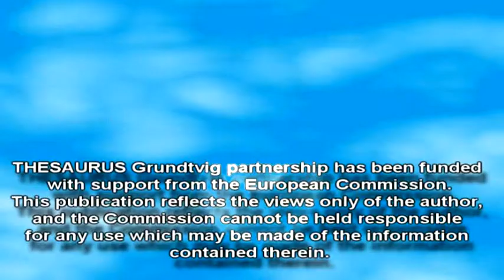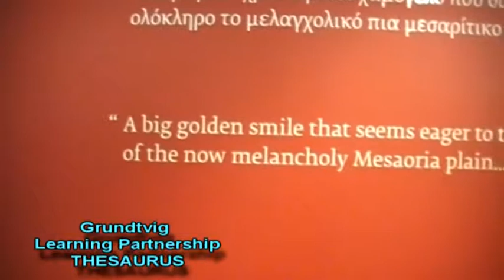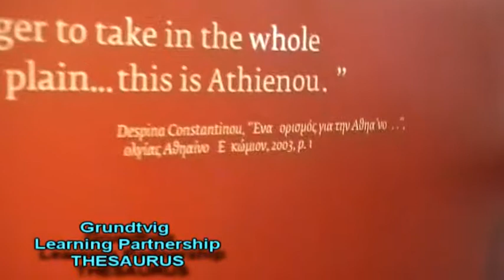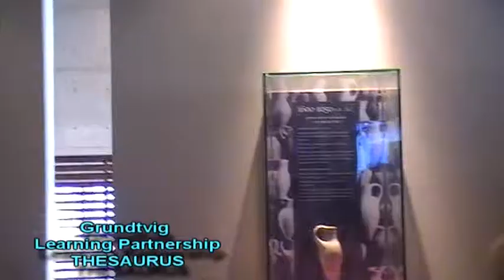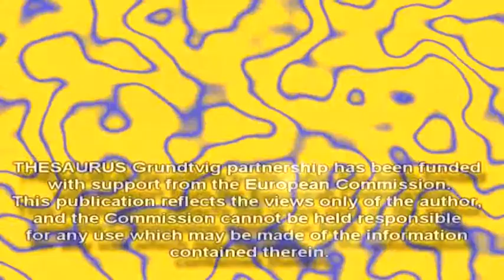[THESAURUS] Cyprus 3rd project reunion - ep.3 (25)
THESAURUS-TREASURY FOR ADULT EDUCATION is a Grundtvig Learning Partnership which has been funded with support from the European Commission.This publication reflects the views only of the author, and the Commission cannot be held responsible for any use which may be made of the information contained therein.
THESAURUS is an Adult Education Partnership created by Alexandru Mîtã from Cultural Association Europea.
This documentary film was shot during the 3rd project reunion from Larnaca (Cyprus), between 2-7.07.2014.